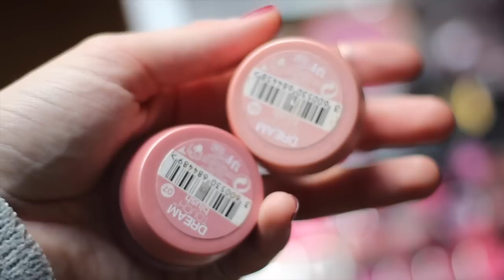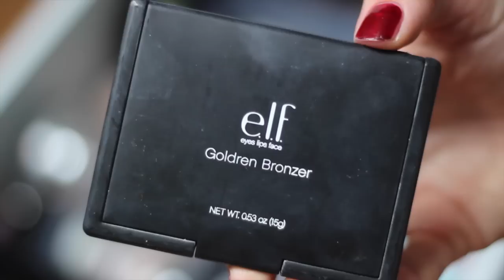SCHMINKSAMMLUNG + Aufbewahrung ♡ 2014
Meine Schminksammlung und meine neue Schminkaufbewahrung!

weiße Kommode, ALEX

Schreibtisch, LEKSVIK:

Spiegel, EKNE:

Boxen, SKUBB und noch irgendwas anderes, was ich leider nicht finden konnte

Was ich in dem Video trage:

L'Oreal Nude Magique Eau de Teint
Essence Natural Touch Concealer, 03
Chanel Poudre Belle Mine Naturelle, 10
Urban Decay Naked Palette
P2 Impressive Gel Kajal, dramatic brown
Covergirl Lashblast Mascara
P2 Meet me in Venice Blush, destiny (aktuelle LE)
Maybelline Color Whispers, Rose of Attraction (aus Polen)

Nagellack von Essie, Stiriking the Issue (alte LE)
Ringe von Primark
Kette von Gina Tricot
Pulli von H&M

Postfach:

Postfach 250304
40092 Düsseldorf